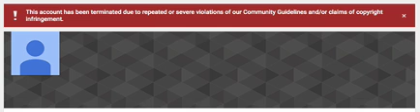My YouTube Channel Got Deleted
i'm devastated about this, my friends.